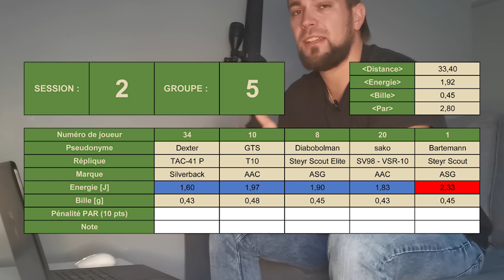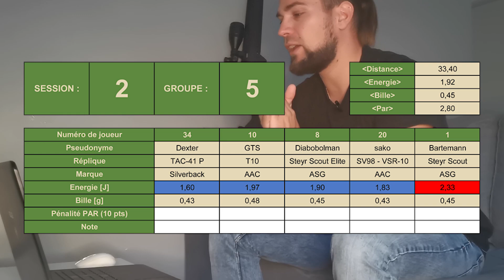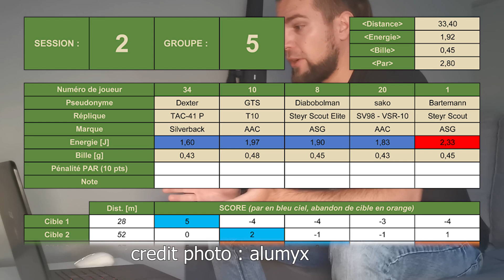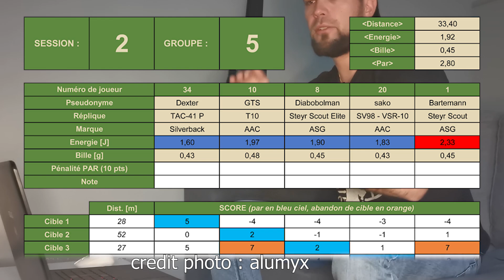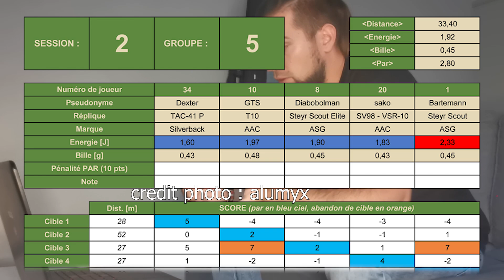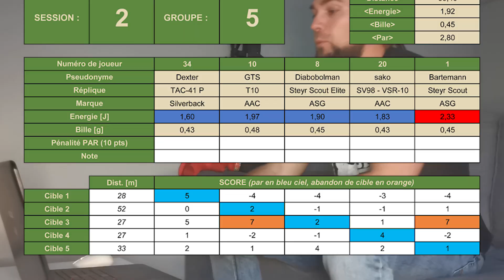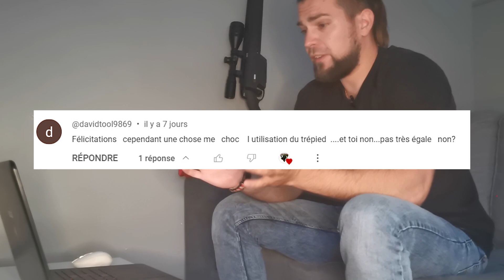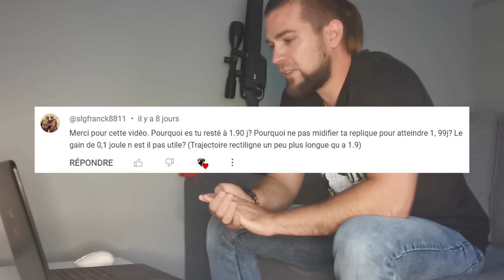Sniperland GOLF 2023 / Episode 2 / avec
Bonjour à tous, toutes les infos sur mes sponsors et équipements sont en description

Family airsoft pour le prêt de la réplique dont je me suis servi pour la compétition

00:00 intro
00:50 présentation session
02:53 cible 1
04:03 cible 2
05:31 cible 3
07:07 cible 4
08:48 cible 5
10:54 bilan session
11:37 réponses aux questions